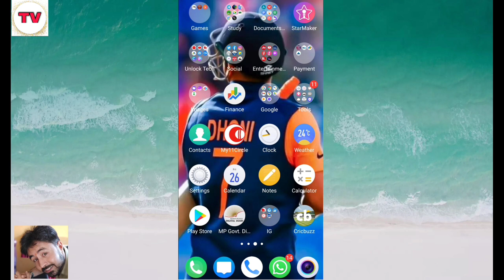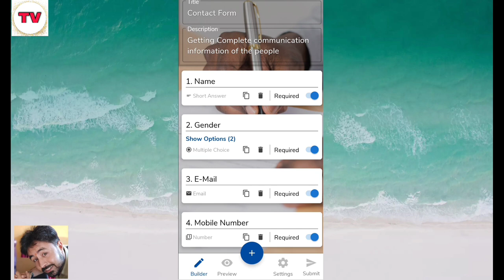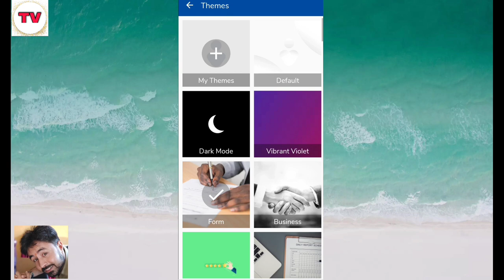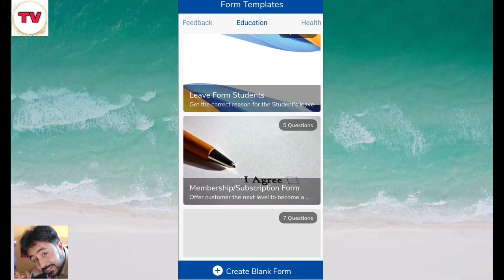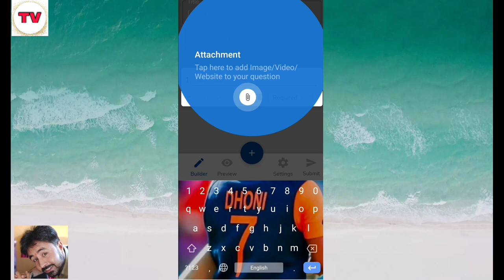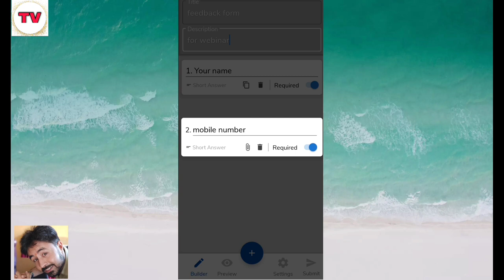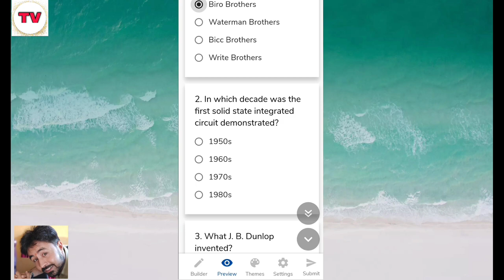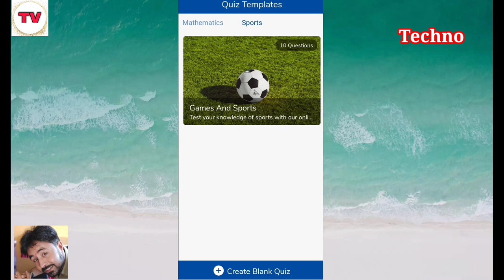How to Make Professional Feedback, Suggestion, Quizzes Form Online in Mobile | Google Form App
Namaskar doston aaj ke iss video mein hum aap sabhi ke liye lekar aaye hai ek sandar google form application ki jankari jiski madad se aap bahut saare alag alag prakar ke forms ko bana sakte hai. Iss app mein aapko pahle se bhi kafi saare forms bane bnaye milte hai aap unka bhi use kar sakte hai bahut asani se.

Title:
Google form,
google form app,
survey form,
suggestion form,
feedback form,
quizzes form,
how to make a survey form,
how to make google form,
how to make a feedback form online,
how to make a feedback form,
online feedback form kese bnaye,
online bnaye survey feedback form,
how to make a quiz online,
google form app 2021,
Technology with Vivek,
TV,
How to use google form app,
google form kese use kare,
data report,
google form app ke use,
Google Form App Tutorial in Hindi,
Google Form App Tutorial
how to use google form app in hindi,
google form app chalana sikhe,
google form app kya hai,
google form app ke kaam,
Google Forms,
Google Form,
How to manage multiple google forms,
How to update google forms,
Google Form bnaye kese,